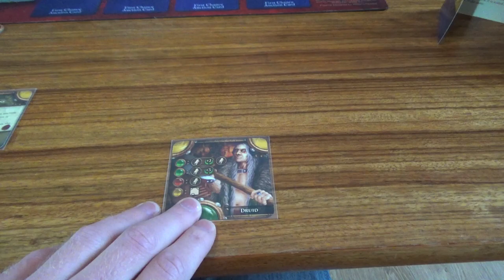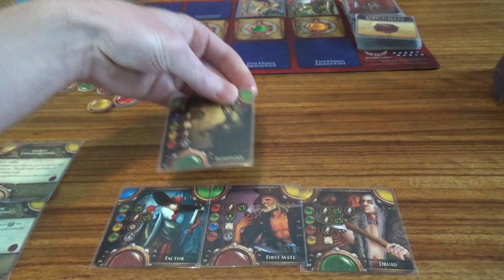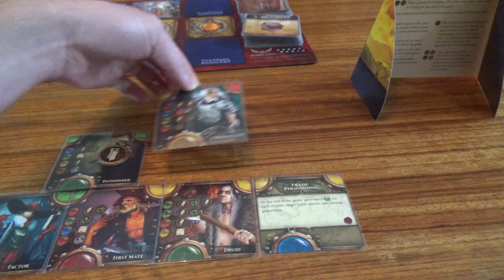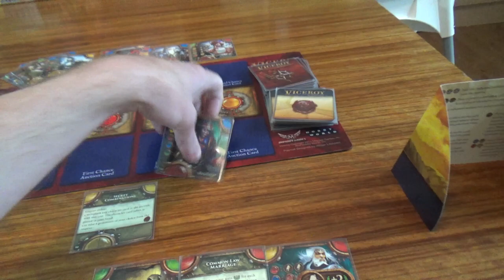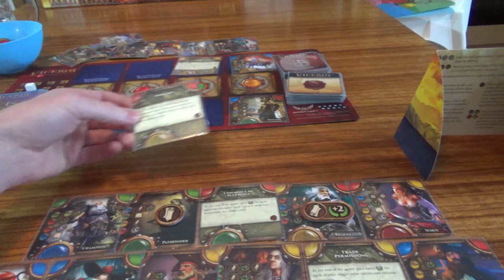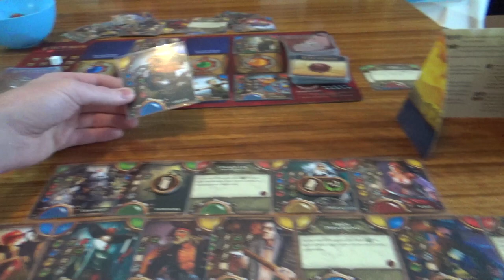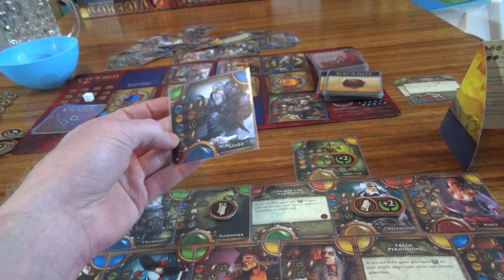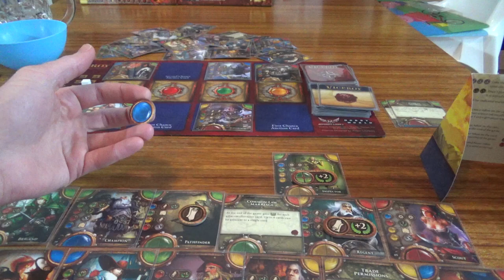Viceroy Solo Play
Solo game of Viceroy (Promo cards).